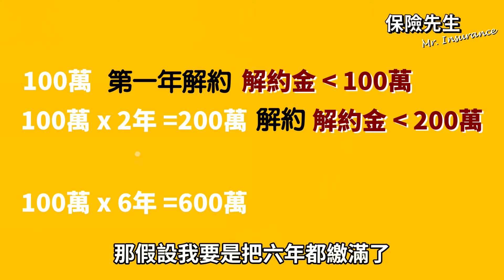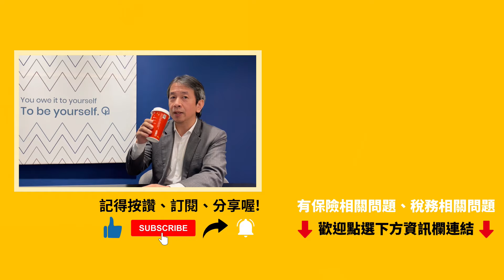蛤！笨蛋才買儲蓄險!?老蕭老師告訴你誰才是笨蛋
⏰每週三晚上8:30固定更新影片

🔹我有問題要問！